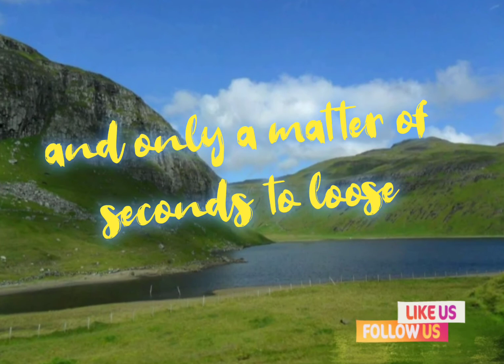Inspirational quotes | Inspirational message | Trust is Love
we believed, we admire, we love, we care. But when we Trust somebody its everything..
Trust is very important thing in our life.